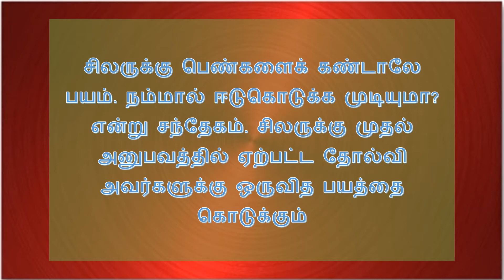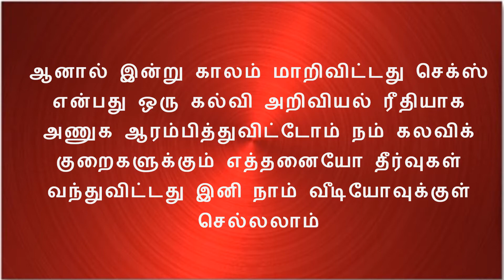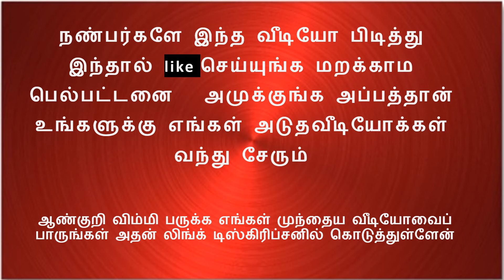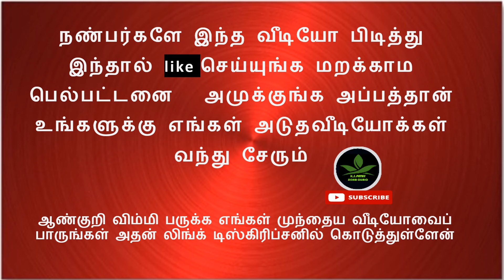செக்ஸ் இதை சாப்பிட்டால் விரைவில் விந்து வெளியேறாது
நீண்ட நேரம் உடலுறவில் ஈடுபட இதைவிட வேறு இல்லை எளிமையானது செய்வதற்கு கஷ்டம் இல்லை சுலபம்